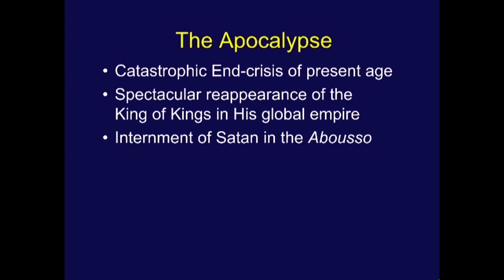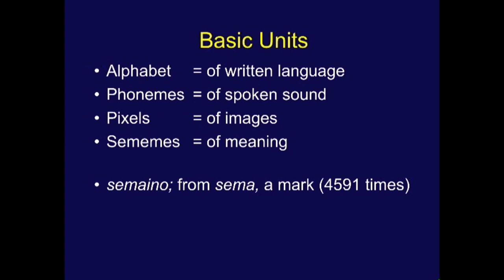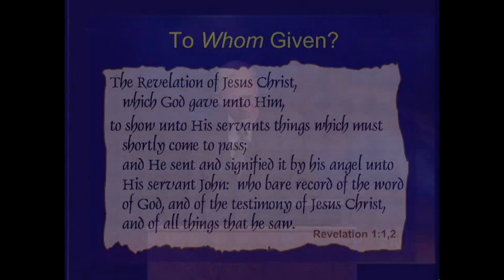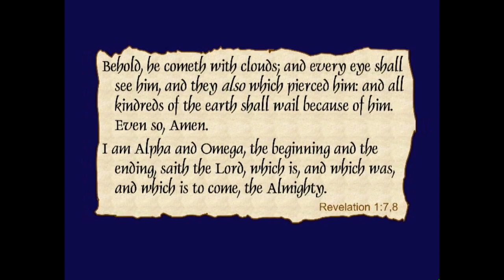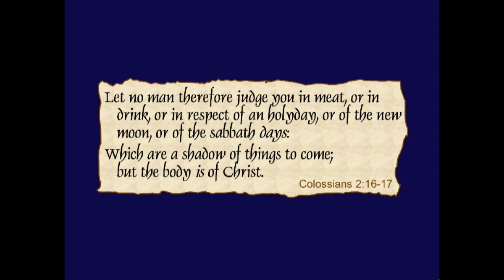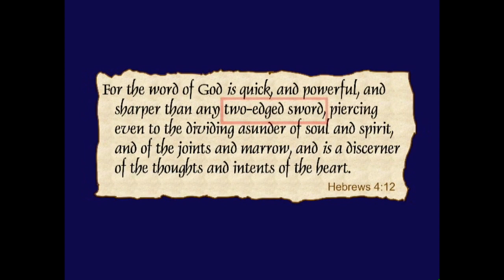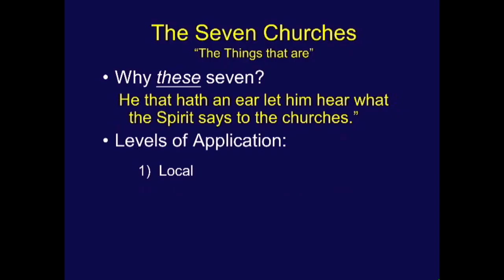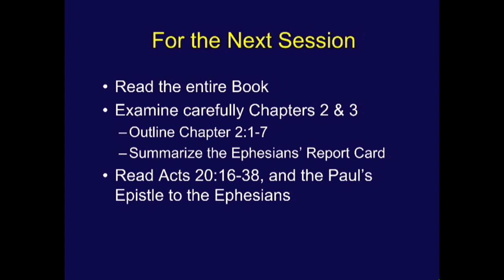Chuck Missler - Revelation (Session 2) Chapter 1